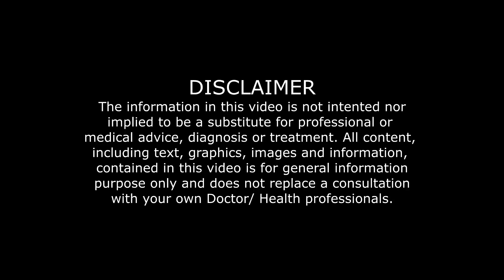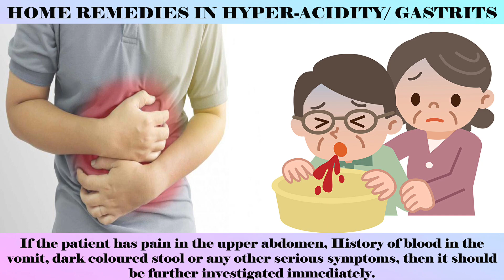GASTRITIS (AMLAPITTA): HOME REMEDIES AND CARE BY AYURVEDA/DR. IMLIKUMBA/NEIFM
About :Health Naturally is a YouTube Channel, where you will find Health Related videos. New Video is Posted every Saturday @7 PM :).

With Regards

Dr. Imlikumba
Medical Officer (Ayurveda)
North Eastern Institute of Folk Medicine
(An Autonomous National Institute under Ministry of AYUSH Government of India)
Pasighat Arunachal Pradesh